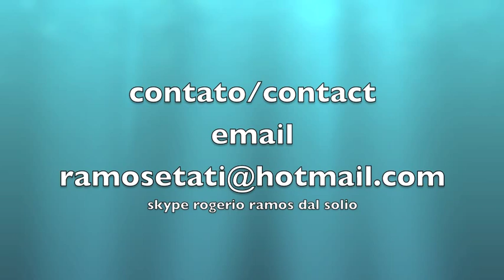treino de goleiros na areia...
trabalho realizado pelo e.c. novo hamburgo(equipe treinada por itamar schulle) durante a intertemporada do gauchao 2013 no balneario barra do sul, sc, goleiros max, paulo cezar e gott, preparador de goleiros rogerio RAMOS, fotos tiradas com uma canon 7d.

analizing diving techniques, style, and still details to be improved.